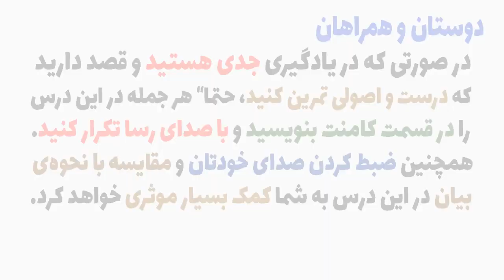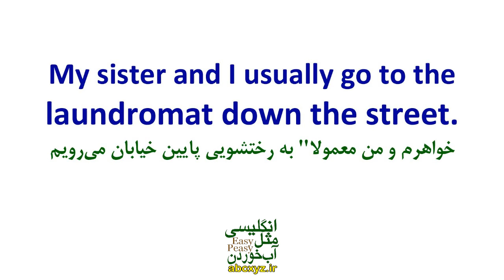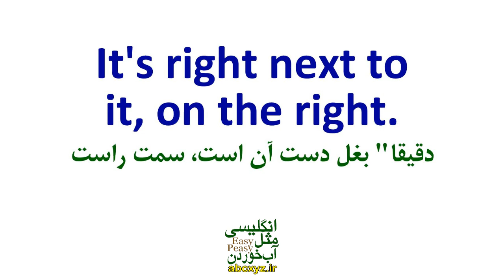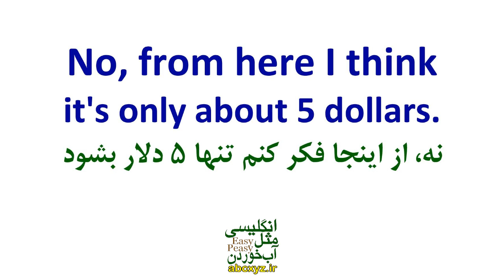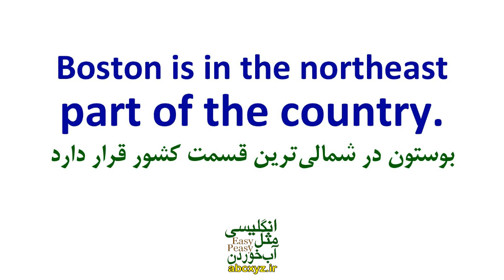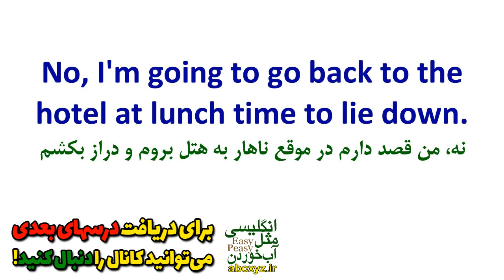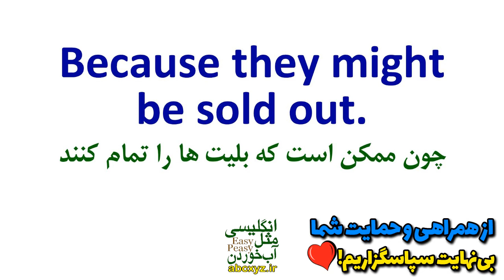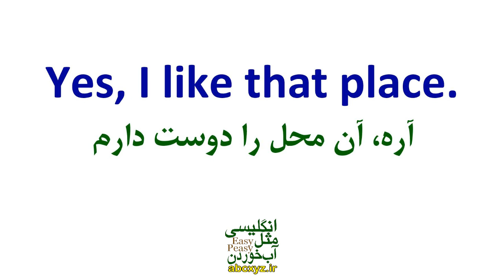آموزش مکالمه های عامیانه انگلیسی امریکایی | درس 8